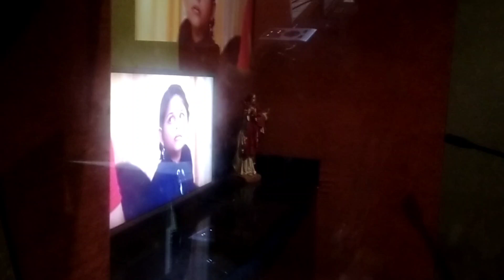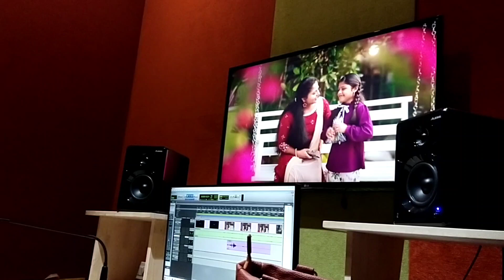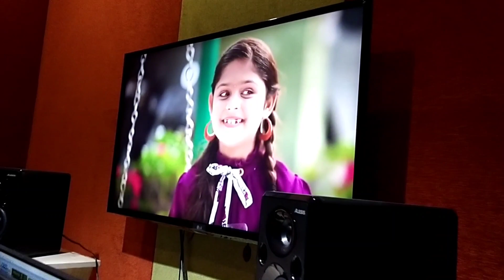വീണ്ടും ഒരു ഡബ്ബിങ് video| Angel & Jewel Dubbing ചെയ്യുന്നത് കണ്ടാലോ